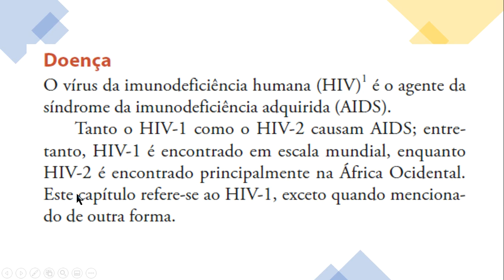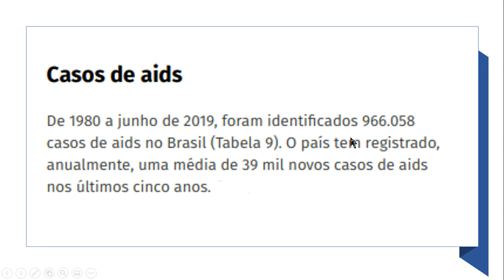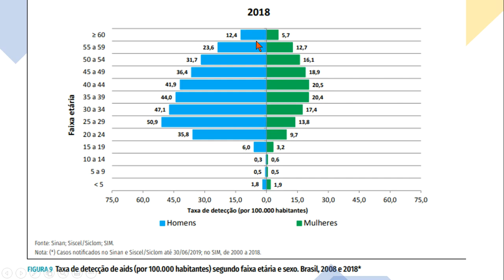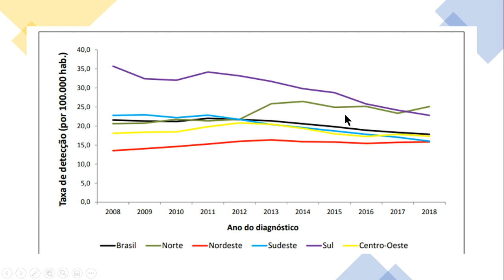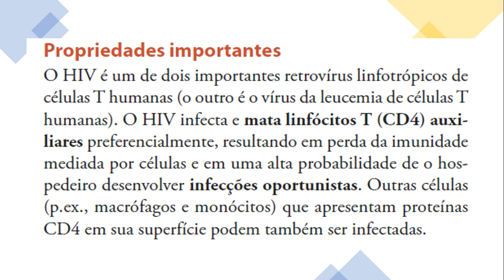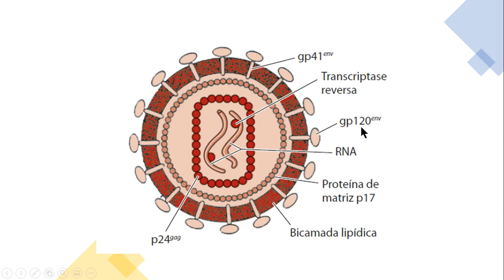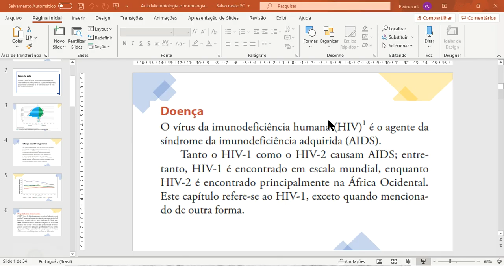HIV parte 01